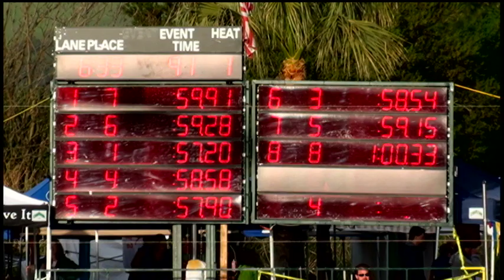Girls 13 14 100 Yard Back Day 3 Finals A